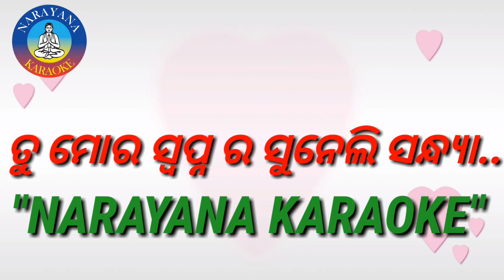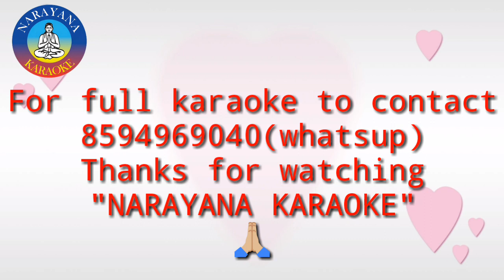TU MORA SWAPNA RA SUNELI SANDHYA KARAOKE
A beautiful romantic karaoke for all.
For full karaoke to contact-
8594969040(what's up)